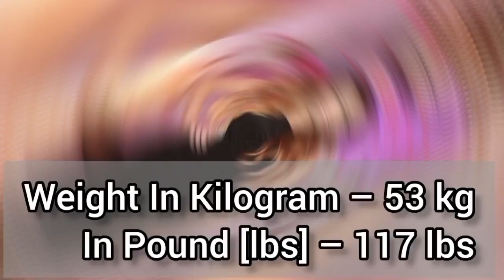jack doherty vs zoe Sugg Lifestyle comparison